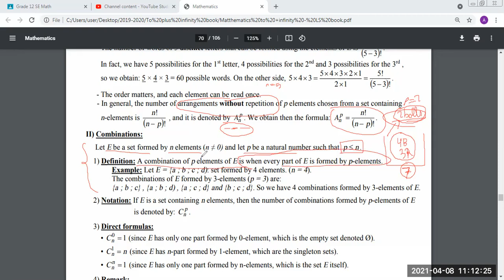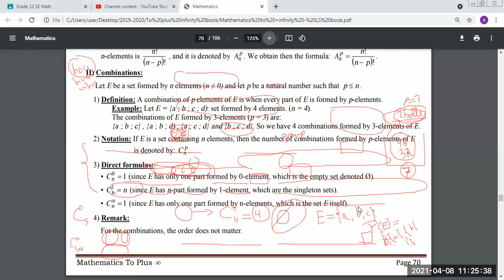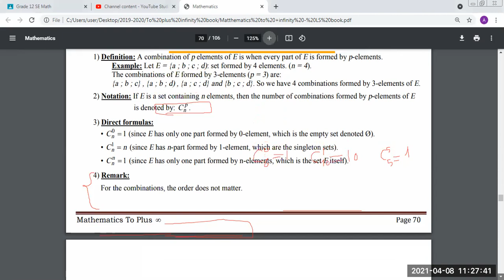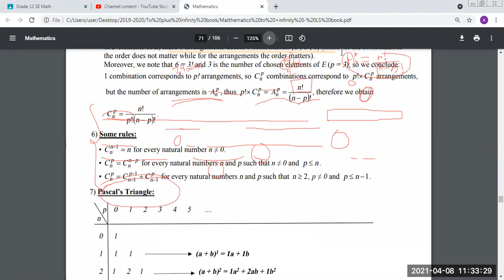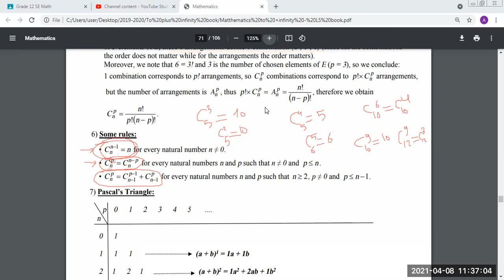G12 LS - Chapter 7 Counting (3)